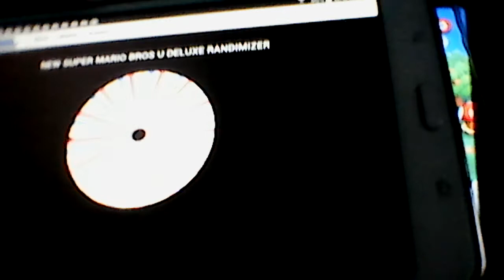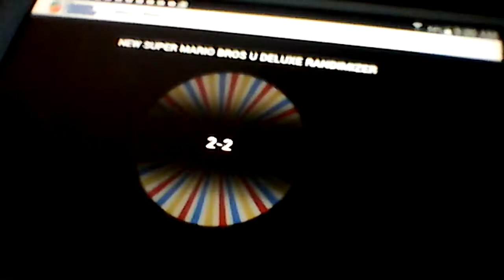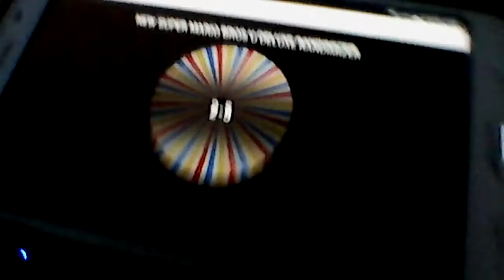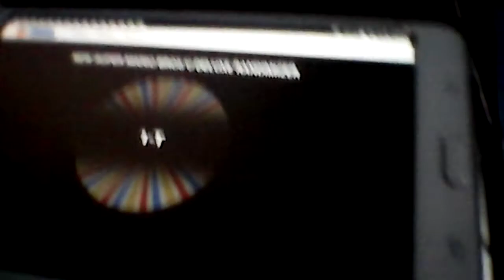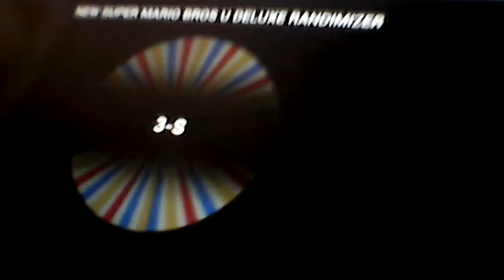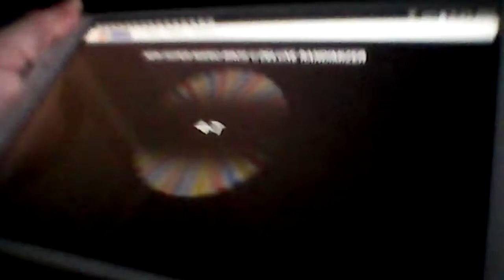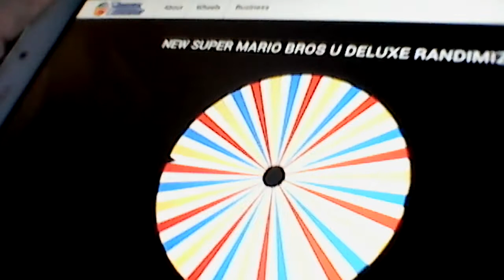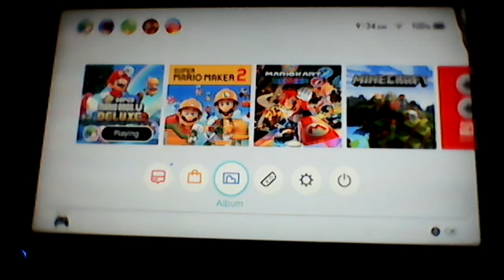New super Mario bros u deluxe randomizer any% in 35:27 pb